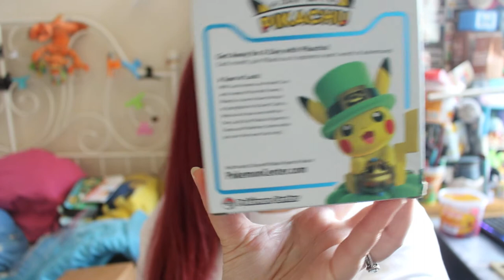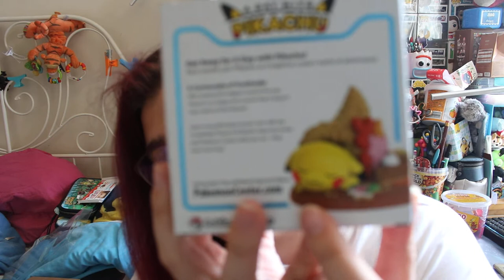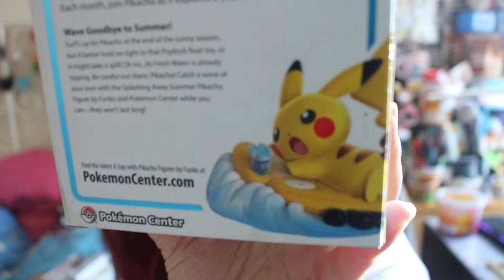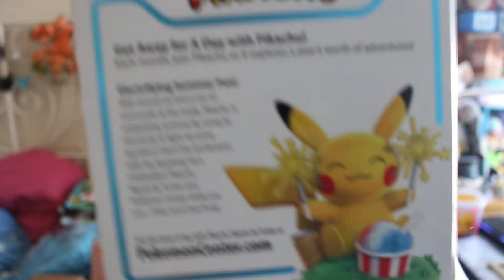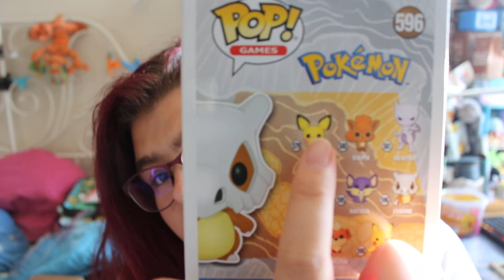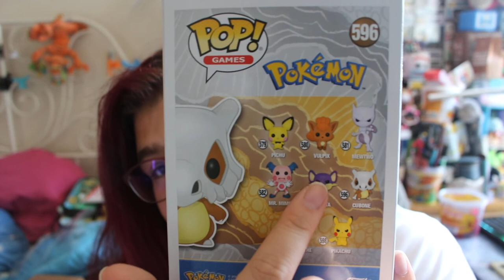Mes achats de funko pop